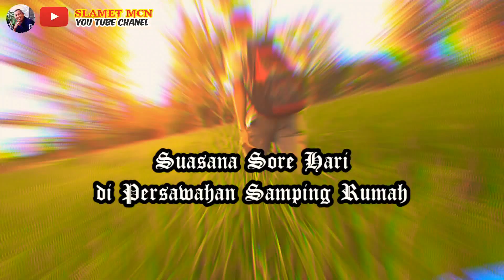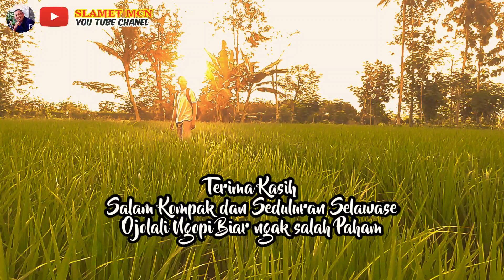Cukup diSamping Rumah Menikmati Indah nya Sore Hari diPersawahan || Footage Video Cinematic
jumat 11 juni 2021 sore bersama istri Cukup diSamping Rumah Menikmati Indah nya Sore Hari diPersawahan.ya..begini kalau hidup dikampung pengen menikmati pemandangan sore Cukup di Samping Rumah Menikmati Indah nya Sore Hari di Persawahan sambil nembangin armada